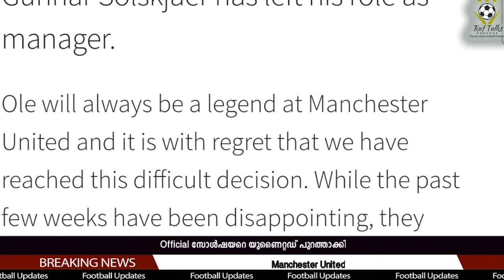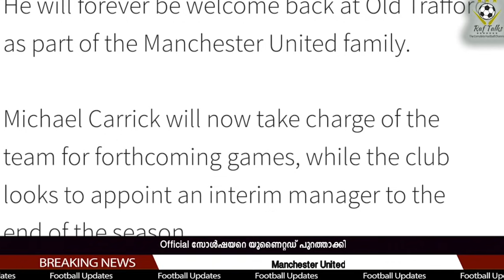Official: സോൾഷയറെ യുണൈറ്റഡ് പുറത്താക്കി | Football News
Manchester United
Ole Gunnar Solkjear